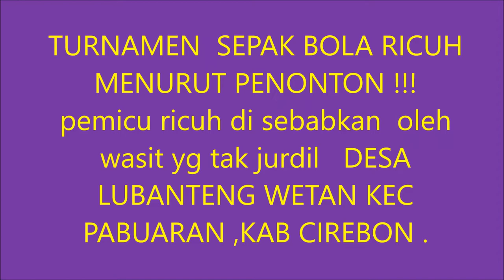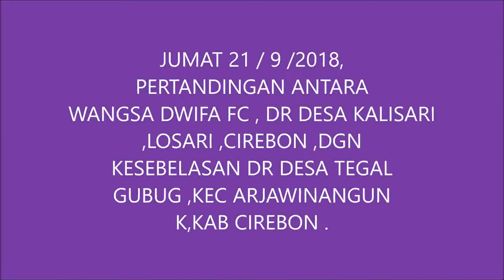RIBUT !!! turnamen sepak bola .